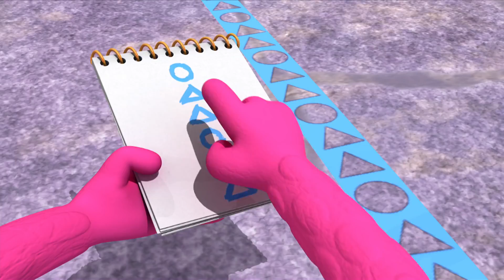Videos For Kids | Monster Math Squad | FULL EPISODE | Uncle Gloop’s Big Blunder